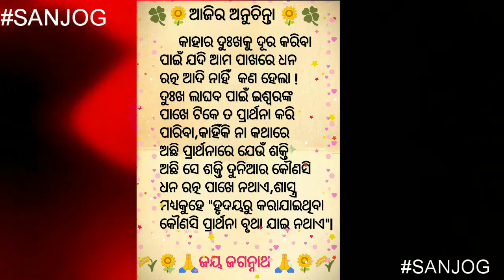Moral lesson SANJOG channel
Good morning,
 it is the moral lesson of the day, which give a good thought to you.

our channel SANJOG channel.

             Have a nyc day.